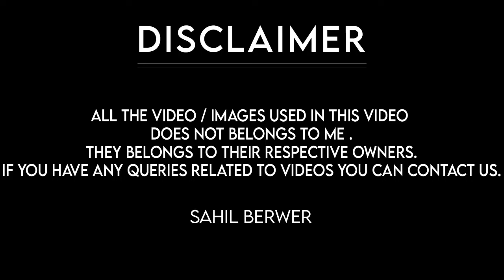Benefits Of Buying Heavy Bone Dog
MY GEARS :-